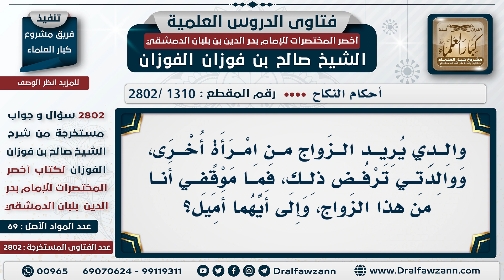[1310 -2802] ما موقف الابن إذا كان أبوه يريد الزواج بامرأة أخرى وأم الابن ترفض ذلك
السؤال: والدي يريد الزواج من امرأة أخرى، ووالدتي ترفض ذلك، فما موقفي أنا من هذا الزواج، وإلى أيهما أميل؟
الجَوَابُ: اقنع أمك بأن هذا حقٌ شرعي، ولا يجوز لها أن تمنع زوجها منه، هذا حقٌ شرعي؛ ولا تعترض عليه.

للاشتراك في قناة الشيخ صالح الفوزان
سؤال وجواب من شرح أخصر المختصرات ( 2802 ) مقطع

للاستفسار والإقتراحات والدعم
رئيس الفريق
لمشروع كبار العلماء